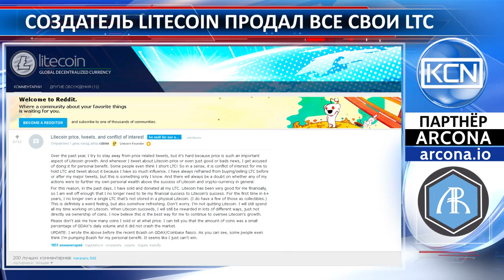Создатель Litecoin продал все свои LTC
Все свои лайткоины продал создатель этой криптовалюты Чарли Ли. Иметь у себя лайткоин и писать об этом, это конфликт интересов, - говорит Ли и добавляет, что всегда воздерживался от покупки или продажи LTC до или после того, как публиковал важные твиты, однако знал об этом только он сам. Лайткоин очень помог мне в финансовом плане, пишет Чарли, и теперь я достаточно богат, чтобы не связывать собственное финансовое благополучие с его успехом". В сообщении на реддите Чарли пишет, что оставил у себя только коллекционные экземпляры.